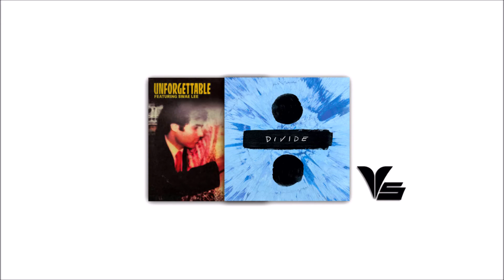Shape of You vs. Unforgettable (DJ Talon Mashup)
Unforgettable - French Montana ft. Swae Lee